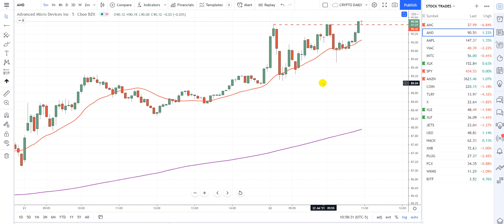Missed Hitting The Record Button- But an Awesome Training Video None The Less :)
For me, no trade counts if it's NOT recorded I missed hitting the record button, but as it turns out the video makes for some good skill building.

Our Education, Training, and Support will take you to the next level.

Trade Educated, and Profit for Life!
"All content being transmitted are property of Simplistic Gains, LLC"